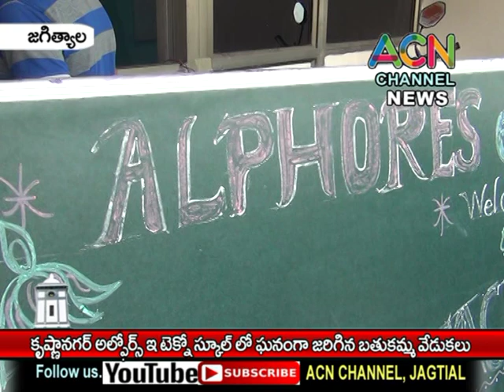జగిత్యాల : కృష్ణానగర్ అల్ఫోర్స్ ఇ టెక్నో స్కూల్ లో ఘనంగా జరిగిన బతుకమ్మ వేడుకలు